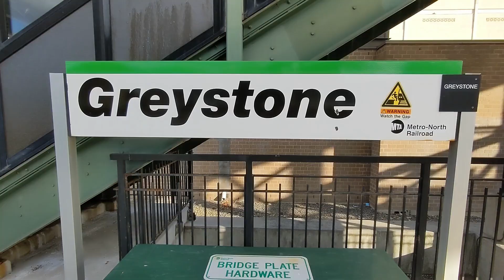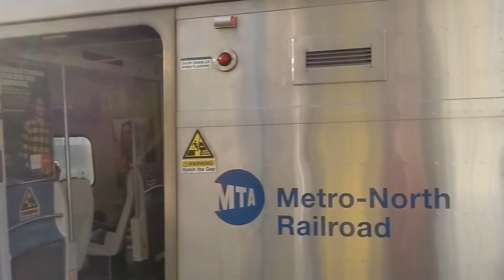Railfanning at Greystone with Bat- Family Fun: Featuring ex NJ Transit Comet IV Cab Car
Recorded on 11/13/22. Lisa and I ventured out for another railfanning trip together! We spent about two hours here and saw the usual. Though we did see the new and improved Ethan Allen service to Burlington with two P32's and a BL20 with an ex NJ Transit Comet IV car. Overall a great day!